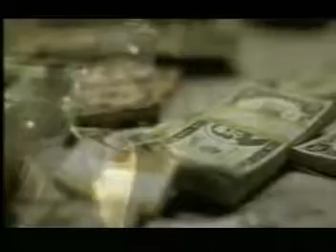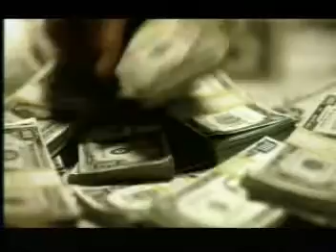Kurupt feat Snoop Dogg - Ride On